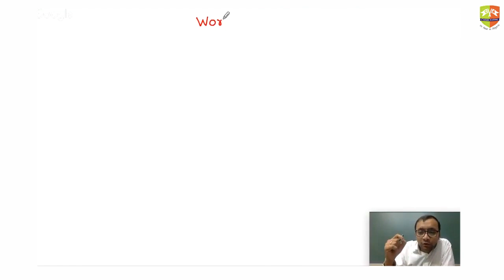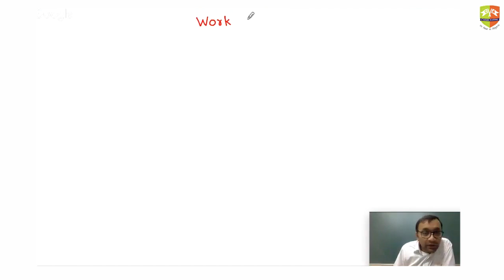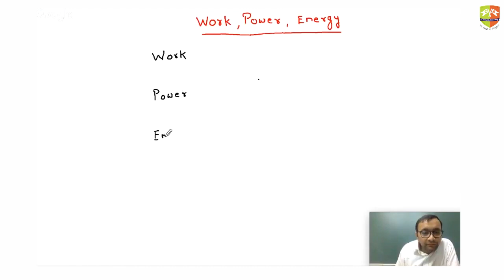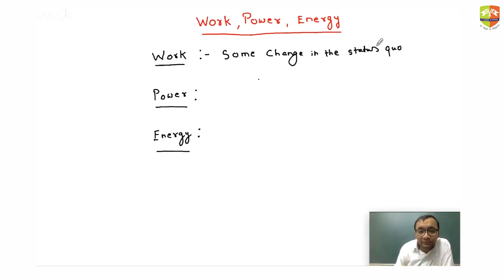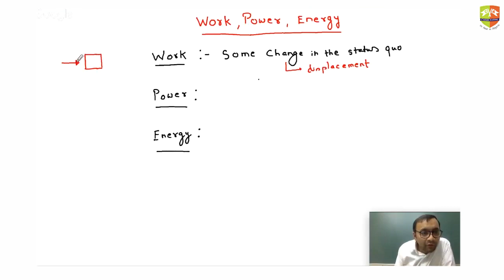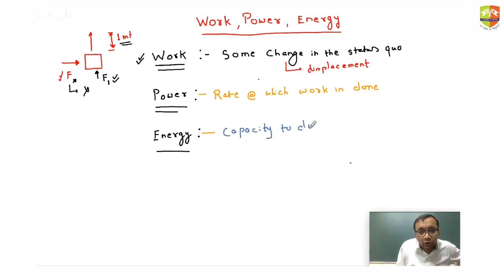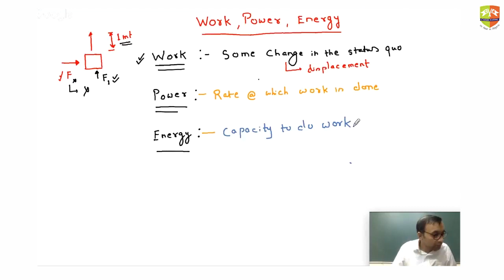Work Power Energy Session 1 Part 1 by Dheeraj Sir